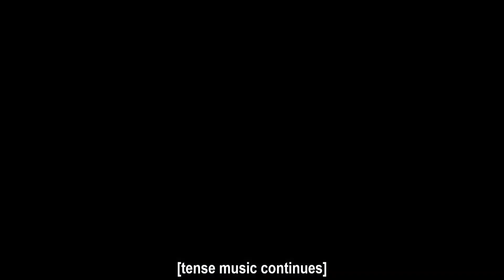Top 5 Netflix New Action Adventure Thriller Movies in Hindi | itx explainer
top 5 Best action Adventure  thriller movies in Hindi | NETFLIX

its explainer sometimes uses movie clips, TV series clips, web series clips, and animation series clips to explain the movie and web series, but all under section 107 of the copyright Act 1976, allowance is made for FAIR USE for purposes such as criticism, comment, news reporting, teaching, scholarship, and research. All images, pictures, and music used in the video belong to the respected owners.